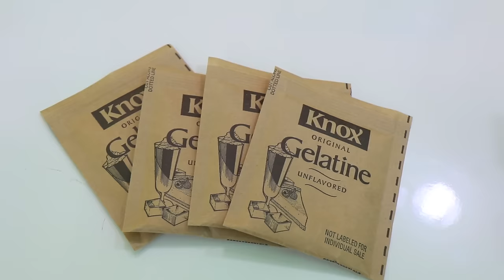Chase's Corner: JELLO WORMS Fun Activity! (#3) | DOH MUCH FUN